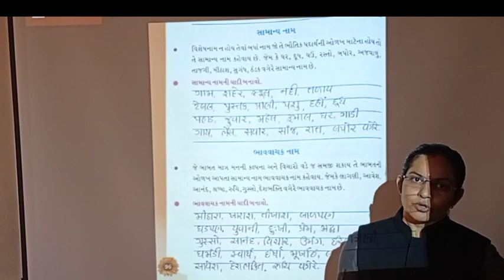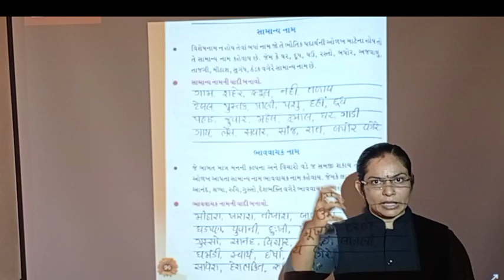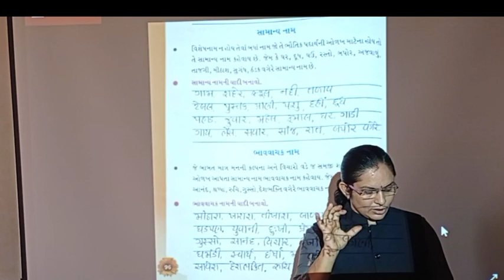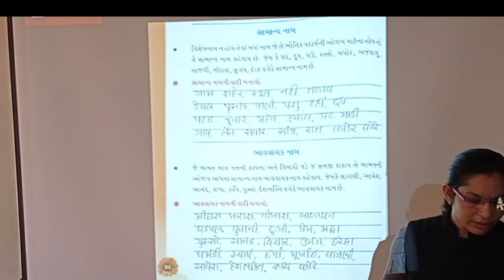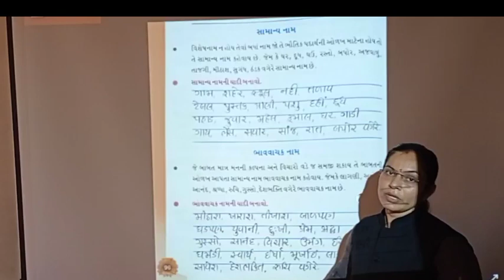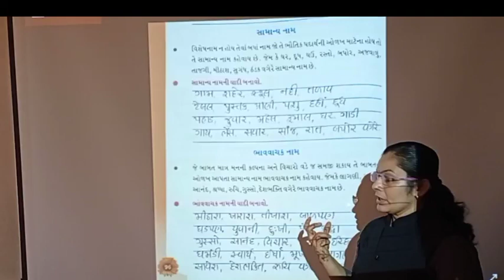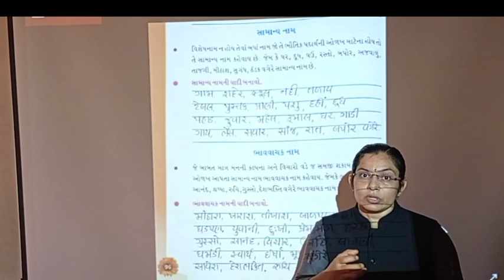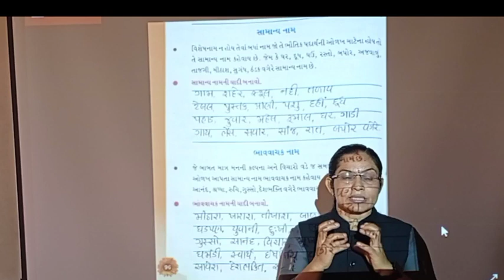NUTAN MA'AM+GUJARATI+STD 4+CH 20+PART 2